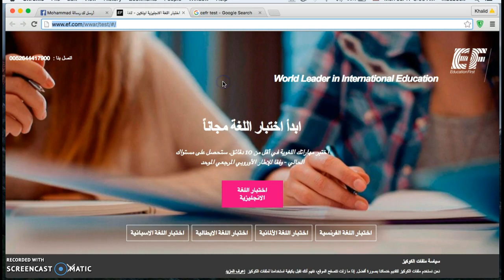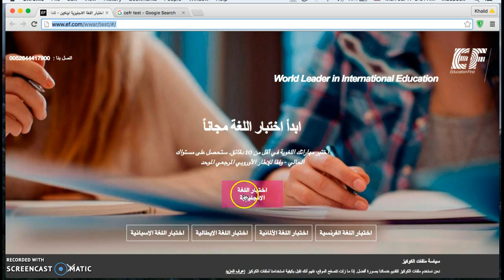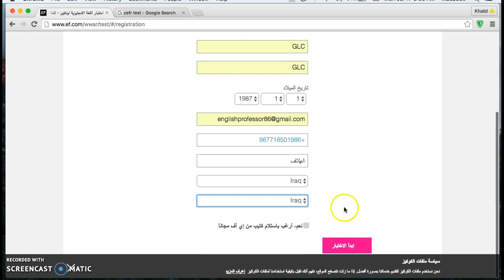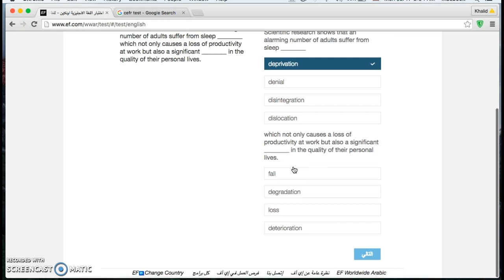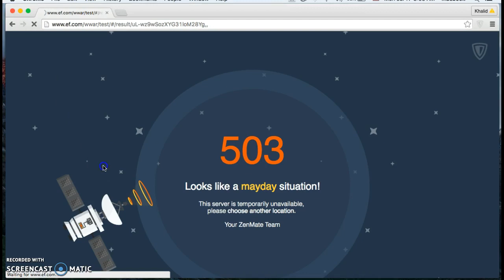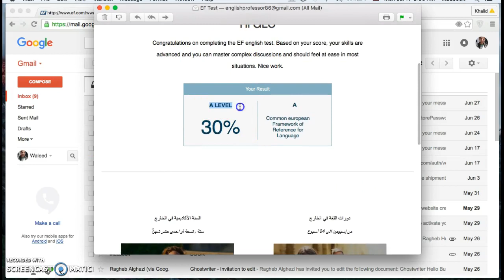كيفية اخذ اختبار تحديد المستوى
هدفك: ان تتحدث اللغة الانكليزية في شهرين! تخيل شعورك وانت تتقن الحديث الاساسي بينك وبين شخص لا يتحدث الا اللغة الانكليزية وانت تدير الحوار بكل كفاءة وتنال الاعجاب ممن حولك. تخيل انك ستتمكن من اجادة الحوار بصورة احترافيه وعدم المرور بنفس المشاكل التي مررت بها في الدراسة. تخيل ان درجاتك في امتحان الكفاءة ستتحسن وتصبح مستعدا للسفر وادارة الحوار والقيام بوظيفة تتطلب اللغة الانكليزية بصورة جيدة والتقديم لزمالة دراسية وتتحدث مع اساتذك بصورة افضل وغيرها من المواضيع التي تكون فيها الانكليزية اساس العمل والتواصل.

المدرب: مختص في تدريس الاساتذة والطلبة على اسس الحوار في اللغة وحاصل على الماجستير في التدريب الحواري.

المكان: العرصات-مقابل ماكسي مول
الاوقات:
الاحد   4:00-6:00 عصرا
الثلاثاء 4:00-6:00 عصرا
الخميس 4:00-6:00 عصرا

التكاليف: 250 الف فقط للكورس مع المنهج والكتب و ملازم التدريب وشهادات المشاركة.

المستويات: هناك 6 مستويات في المركز تبدا من مبتدي الى المتقدم وحسب امتحان تحديد المستوى الذي ياخذه الطالب في بداية الكورس مع المقابلة الشفهيه وللطالب حق الانتقال للممستوي الثاني بعد اكمال المستوى الاول للمستوى الذي بعده.

شارك في الدورة المكثفة للانكليزية\ في المركز العالمي للغات وتمكن من التواصل في اللغة الانكليزية بكفائة في مدة شهرين وتحدث الانكليزية لبقية حياتك. للتسجيل يمكن ارسال رسالة للصفحة بالاسم ورقم الهاتف او الاتصال بنا على الرقم للاستفسار.

المنهج: 6 ساعات اسبوعيا من التدريب في المعهد + 12 ساعة في الاسبوع من التدريب في البيت عن طريق مناهج اعدها الاستاذ في الولايات المتحدة وقام بتدريسها هناك ومن ثم استيرادها خصيصا للمركز العالمي للغات.
الاساتذة: ماجستير علوم تدريس اللغة الانكليزية من الولايات المتحدة

الاعمار: يستقبل المركز الاعمال من 18+ فما فوق.

العنوان-بغداد-العرصات-مقابل ماكسي مول. للتسجيل يمكن ارسال رسالة للصفحة بالاسم ورقم الهاتف او الاتصال بنا على الرقم للاستفسار اكثر.

للاطلاع على طبيعة الورش المكثفة فهذا الفيديو احد الورش التي يقوم بها الاستاذ وليد خالد في جامعة بغداد وبنفس الطريقة.
وليد خالد- المركز العالمي للغات في بغداد.